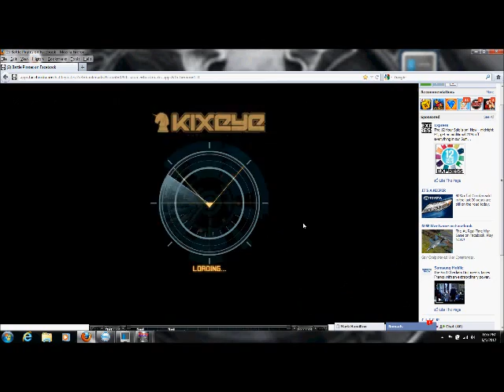Introducing Sector 438 to BH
BH fighting DS group